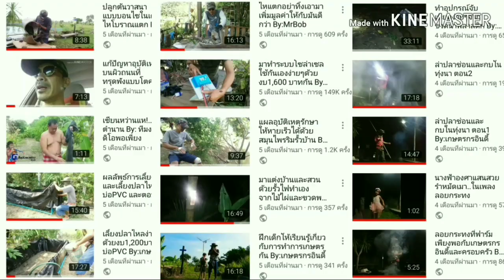พระไม่ต้องรีบ...เณรจะฉัน